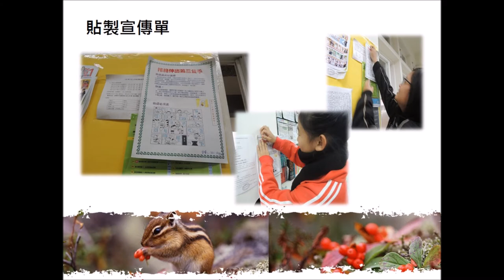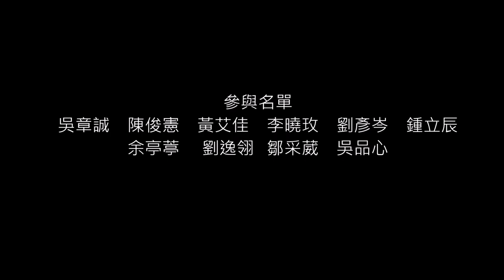CHI 2017015 - 拒絕伸出第三隻手